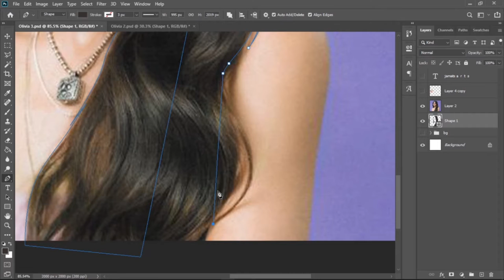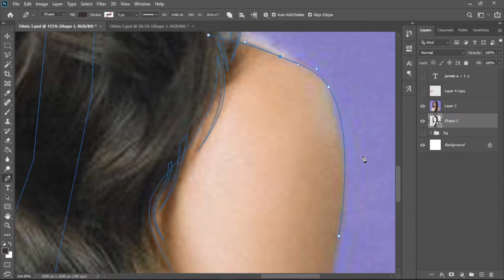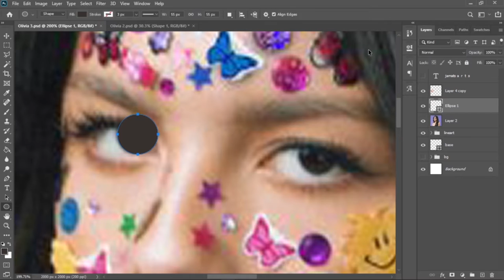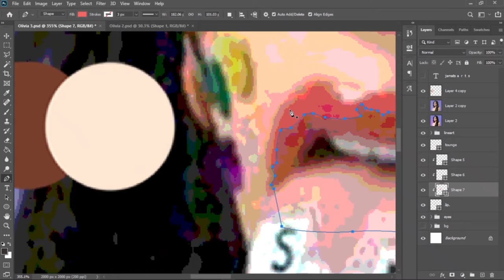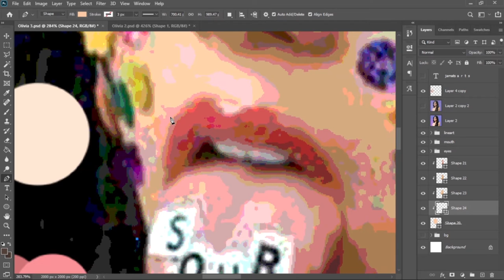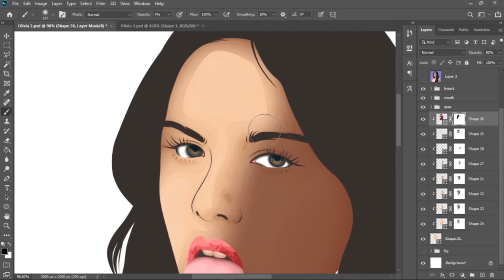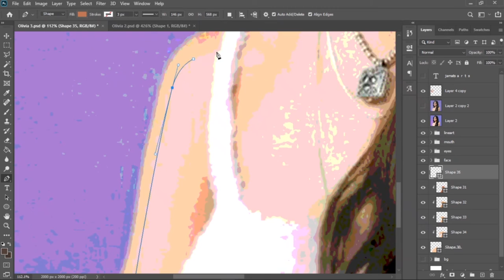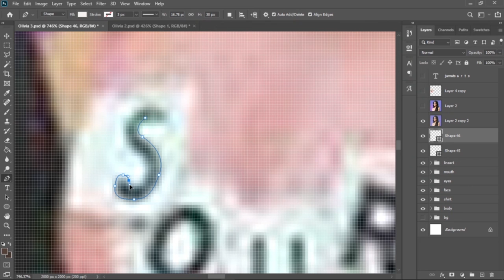Olivia Rodrigo - Sour album cover how to make digital art ( vexel art full process timelapse)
Olivia Rodrigo - Sour album cover

Tool: Photoshop CC 2020 pen tool
Ref: Olivia Rodrigo - Sour album cover

Other step-by-step tutorials
Part 3 - Lips soon

Olivia Rodrigo - good 4 u | Piano Cover by Pianella Piano by

drivers licence
deja vu
good 4 u
brutal
traitor
1 step forward 3 steps back
happier
enough for you
jealousy jealousy
favorite crime
hope ur ok